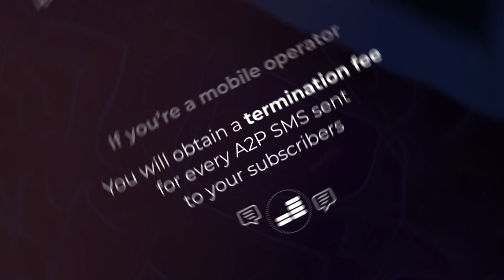A2P SMS Monetization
Today, it is crucial for MNOs to pick an A2P provider who guides them steadily toward transformation while assisting them in identifying monetization patterns. ​

Our extensive market knowledge and 20+ years of experience as an SMS provider can assist telcos in maximizing their A2P traffic revenue. You can now safeguard and monetize message traffic, using Monty Mobile's A2P platform.​